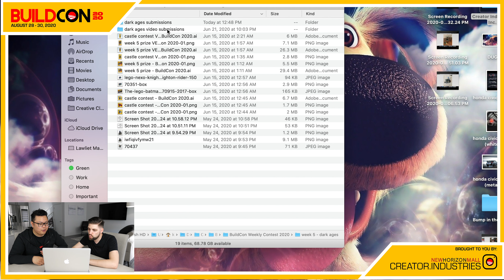Creators React | Ep.04 "Dark Ages" Entries | BuildCon | 2020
| Links |

Hello everyone and welcome back to another instalment of "Creators React'!

This is where we (Kris & Colin) go over each and every build that was sent to us for the weekly theme!

This week we are reacting to your build for the Dark Ages theme! As always there are time stamps for you to easily find your, or you favourite, builds!

Episode 4- Timestamps:

0:54 Seth (9), Edmonton - Mid Evil War
2:32 Shauntai (12), Sherwood Park - Pop Up Story
3:43 Sydney (6), Edmonton - How To Save Cinderella
5:02 Thijn (14), Germany - Life In The Middle Ages
6:25 Vicky (39), Edmonton - Crusader's Crypt